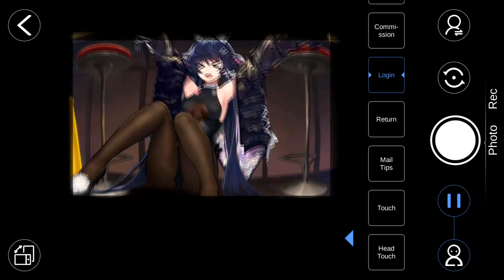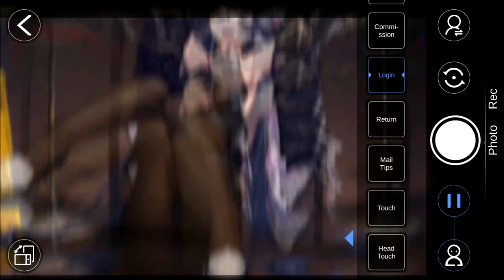Allen M. Sumner Charming Rabbit | Azur Lane Live 2D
Perhaps she has passed unnoticed.. But what do you think about her new skin?

Admirals
 : Chuco32 - Hetierremustdedu - Charlie517 -
Corbin - EasilyWinded - Ian Michaelson - Kadeji
 - Kai Stasch - Notte - Orpheus - Titan Sparta -
Warmonger1941 - Yama - Predator3435 -
GrAdm Henri G - AzureKnight - KoP152 - S 討海 - KoolKat - Darknal367.
Commanders:
 Seigo Nakano - Richard Gauthier III - Slietch -
Carlos Ceja - Benjamin Steber - Bahamut - Kiwi82245 -
Kevin Van Erkel - Northenwolf - Vi Nguyen.
Lieutenants
: Anir Banerj - Anthony D'Elia - Bankashi
 - Bryce Ostrem - Chach - Fed18 - Fritz Krammer -
jerome292 - Kuuhaku - Len - Sikof.

USS Allen M. Sumner (アレン・M・サムナー)
Charming Rabbit (チャーミングラビット)
Seiyū : Hazuki Ogino (荻野 葉月) Art : Nagu

Solid Park - Hyperdimension Neptunia MK2